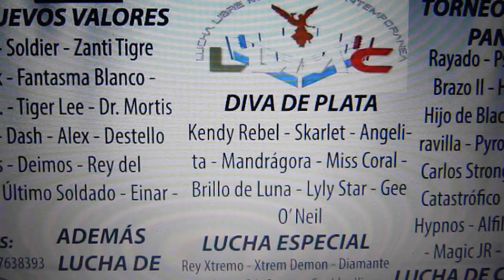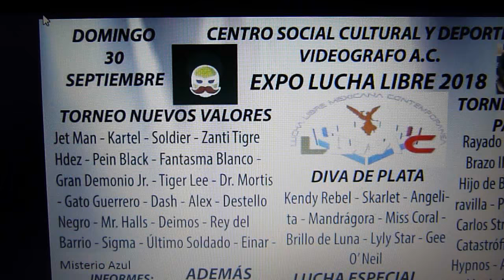DOMINGO 30 DE SEPTIEMBRE, EXPO LUCHA 2018. UNIDAD HABITACIONAL EL ROSARIO, AZCAPOTZALCO EN CDMX